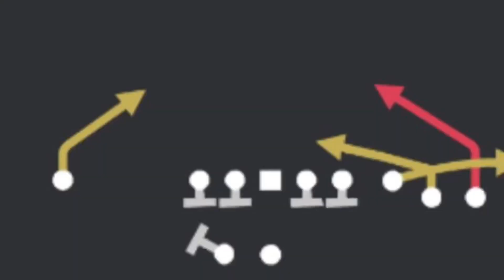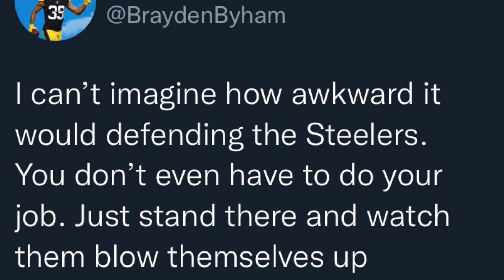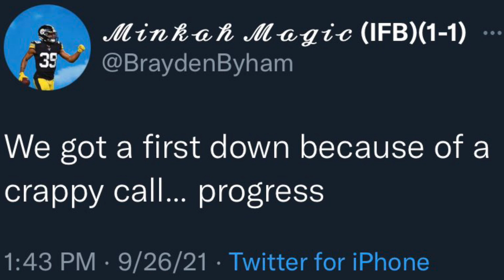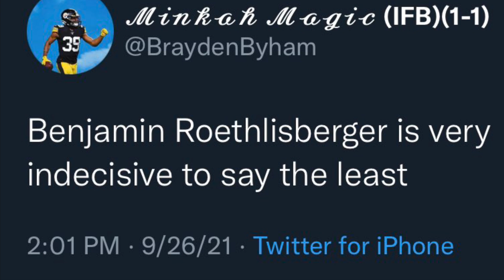Days of Our Steelers: Episode 13: Bungled By The Bengals